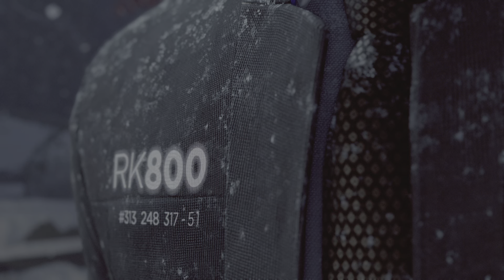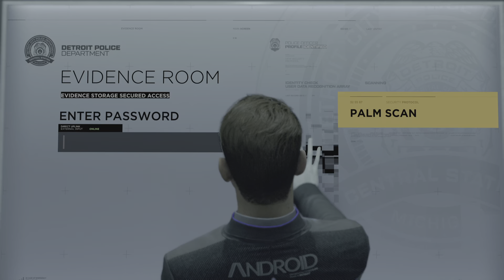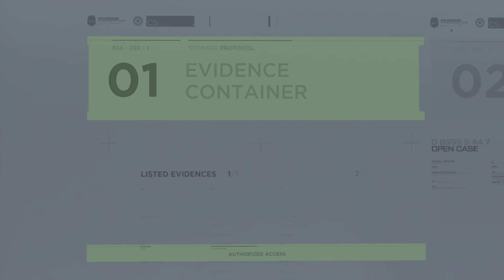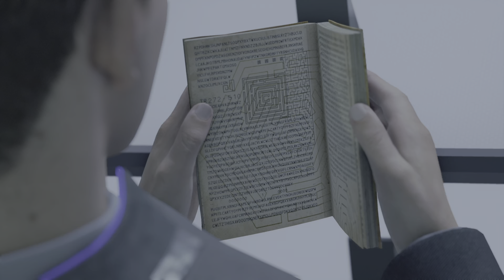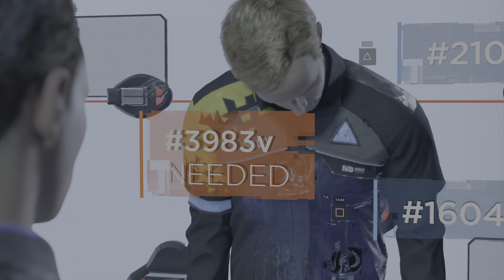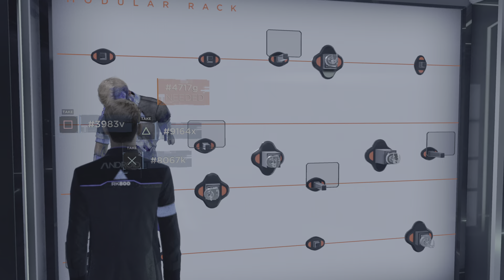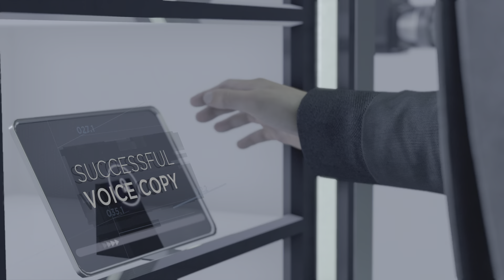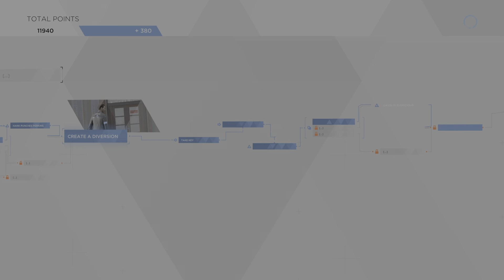Detroit: Become Human Gameplay PT21